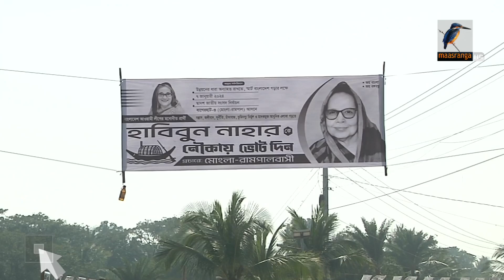দেশের উপকুলীয় অঞ্চলে মানুষের জীবনমান উন্নয়নে নানা প্রতিশ্রুতি দিচ্ছেন প্রাথীরা | MaasrangaNews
2 Bir Uttam Ziaur Rahman Road (New Airport Road)